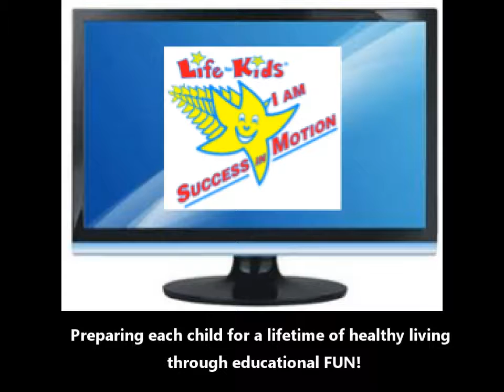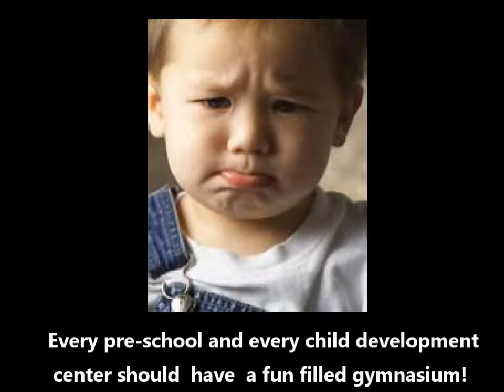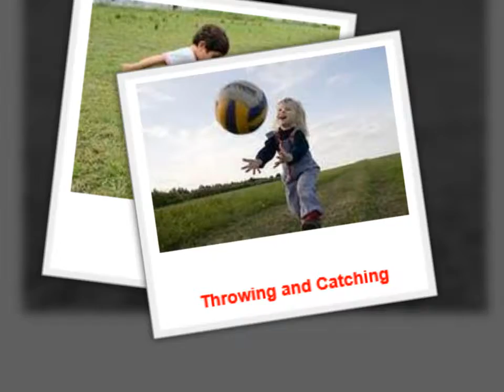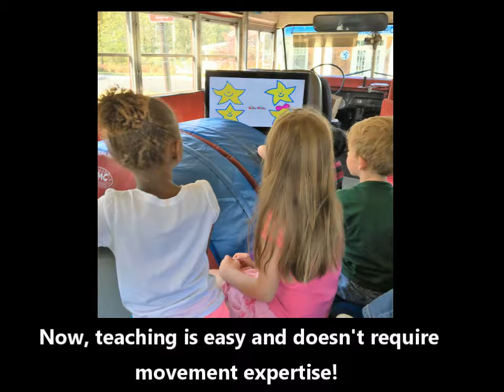The Life for Kids Health and Fitness Movement